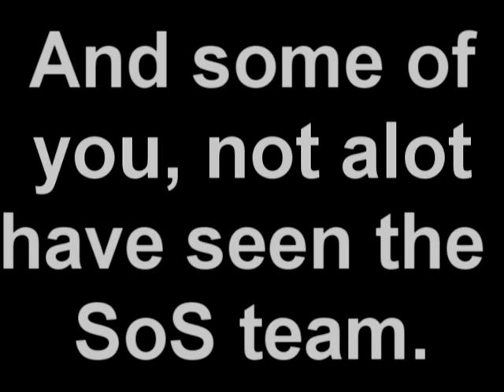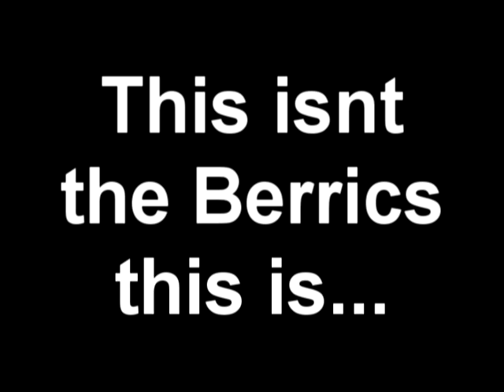Battle at the Bhandari's (Official trailer)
Battle at the Bhandari's 1. Officially located at the Bhandari's house. (Nissan)
Berric rules. series of games of skate. (best 2 outta 3 per game) We'll keep the games short cause they can't beat us.